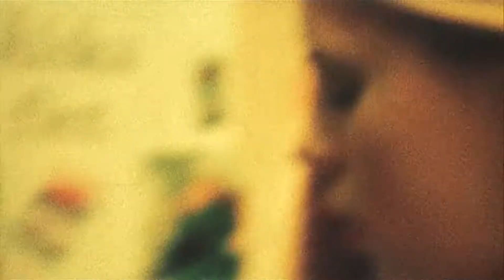Clairo: Sofia, Show me Love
Song made me think of this film, so I edited it to fit the story of the song.

Film : Show Me Love(1998), Lukas Moodysson
Song : Clairo - Sofia, Immunity, UMG (Fader Label)